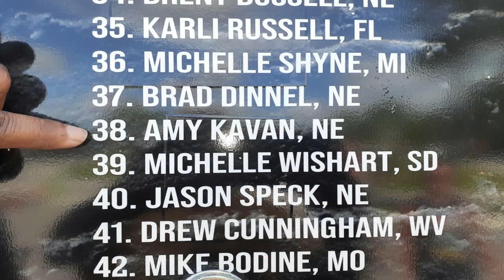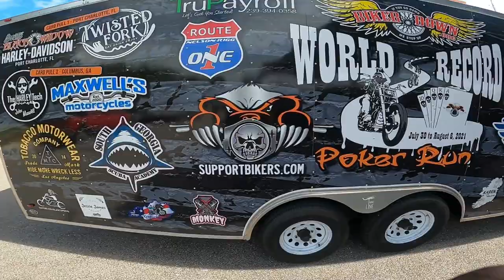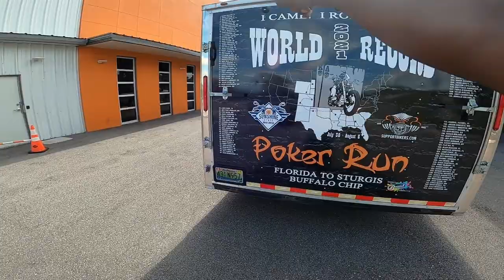World Record Poker Run | Kick Off Party | Meet And Greet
World Record Poker Run | Meet And Greet |

Hang out with us as we meet and great with fellow riders and Moto Vloggers, in Port Charlotte at the start of the Historic World Record Poker Run.
The start was held at the Twisted Fork restaurant, next to Bert's Black Widow Harley Davidson